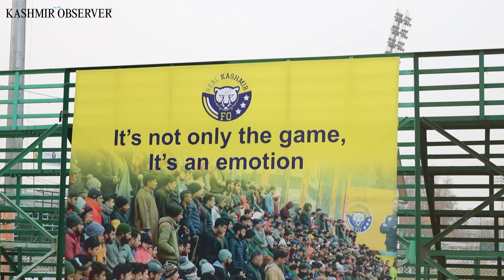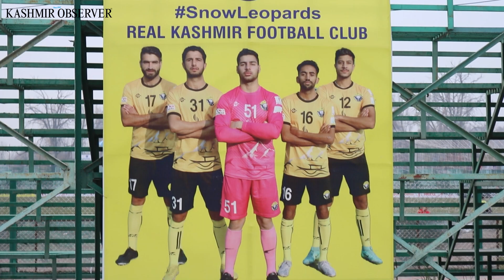Football Fever Grips Kashmir as Fifa World Cup Kicks Off | Kashmir Observer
The biggest global sports event at Qatar has created a wave of excitement in Kashmir where locals are batting for their favourite teams and footballers.